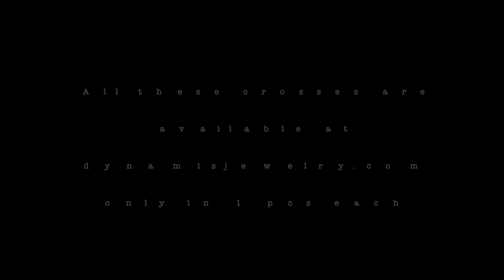REVIEW Orthodox Crosses & Pendants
High quality handmade jewelry!

Thanks!